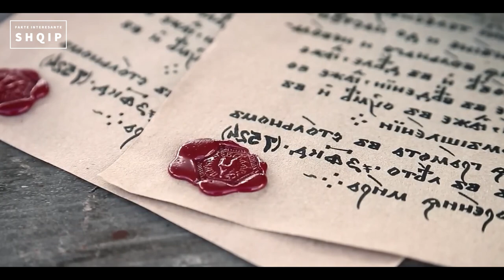Brenda jetes se nje anetari te Mafias Ruse !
Qofte Mafia ruse apo Mafia italiane, elementet kryesore te krimit te organizuar jane me vdekjepruresit. Megjithate a keni menduar ndonjehere per ate qe qendron nen siperfaqe, cila eshte jeta e perditshme e nje anetari te mafias ruse sikurse ju mendoni se eshte edhe me vdekjepruresja. Videoja e sotme do te trajtoje pikerisht kete teme. Per me tej le te shohim disa gjera qe nuk I keni hasur me pare.
Origjina e mafies ruse. Ne kundershtim me ate qe njerezit mund te mendojne, krimi i organizuar ishte krijuar ne Rusi shume kohe perpara shperberjes se Bashkimit Sovjetik. Studimet vertetojne se krimi i organizuar ekzistonte ne Perandorine Ruse qe ne periudhen e fundit te monarkise ruse nga viti 1721 deri ne vitin 1971. Megjithate, deri ne epoken e Bashkimit Sovjetik u shfaq Vori Vizakon ose hajdutet e ligjshem. Keta hajdute e bene veten udheheqes te grupeve te burgjeve ne Kampet e punes sovjetike duke krijuar keshtu nje emer per veten e tyre dhe perfundimisht kodi i tyre i nderit u be me i percaktuar. Kodi i sjelljes se hajduteve i quajtur thjesht Vorovskoi Zakon ose hajdutet e ligjshem, eshte nje pjese e organizates se mafies ruse sot. Cdo grup I mafias ruse eshte i detyruar te jetoje dhe t'i bindet kodit te hajduteve Vorovskoi Zakon, i cili parashikon se nje hajdut eshte i detyruar te braktise te afermit e tij, nenen, babain, vellezerit dhe motrat, dhe gjithashtu te mos krijoje familje, pra te mos kete as bashkeshorte as femije. Ata jane te detyruar te mos punojne asnjehere, pr te punojne vetem me te ardhurat nga vjedhjet. Kodi percakton gjithashtu se te gjithe hajdutet jane te detyruar te ndihmojne hajdutet e tjere. Keshtu qe ndersa epoka e Bashkimit Sovjetik nuk e krijoi ne menyre te drejtperdrejte krimin e organizuar ne Rusi, mund te themi se e katapultoi ate ne qender te vemendjes. Pas perfundimit te Luftes se Dyte Boterore dhe vdekjes se Jozef Stalinit, udheheqesit te dyte te Bashkimit Sovjetik, i cili ka shume te ngjare qe çoi ne renien e Bashkimit Sovjetik, me shume banda u shfaqen ne tregun te zi dhe lulezuan ne nje kohe te shkurter. Keto banda filluan te shfrytezonin qeverite e paqendrueshme te ish republikave. Sipas ish-drejtorit te FBI-se, Luis Fri, mafia ruse perbente kercenimin me te madh per sigurine kombetare te SHBA-se ne kete kohe.